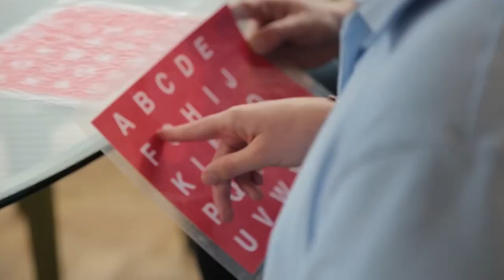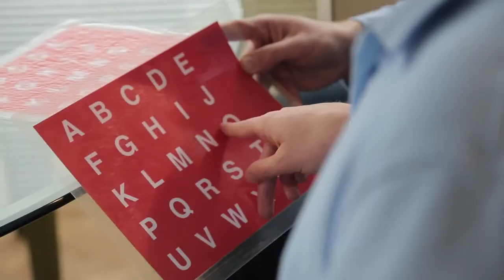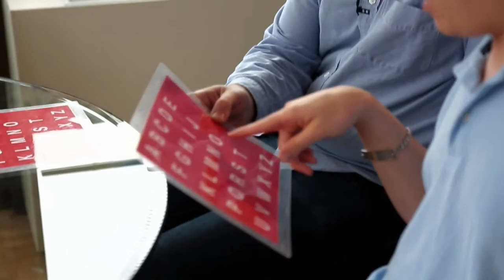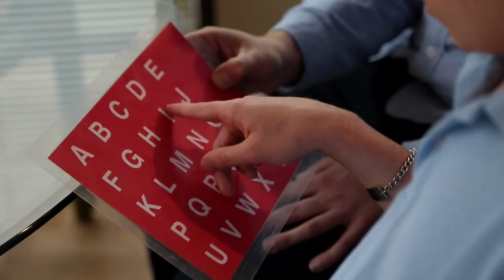2 10 Transcending Autism Joey and Roberta Lowenstein David Lynch Foundation